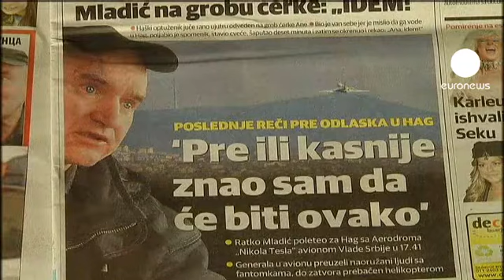أجواءٌ متوترة في بلغراد بسبب...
راتكو ملاديتش الملقبُ بـ: "جزّار البوسنة" يمثل أمام المحكمة الجنائية الدولية الجمعة المقبل بعد وصوله الثلاثاء إلى سجنه في لاهاي.

عمليةُ اعتقاله وتسليمه تحتل صدارة الأحداث في صربيا حيث يعتبره القوميون الصرب بطلا قوميا تمت خيانتُه من طرف الرئيس بوريس تاديتش.